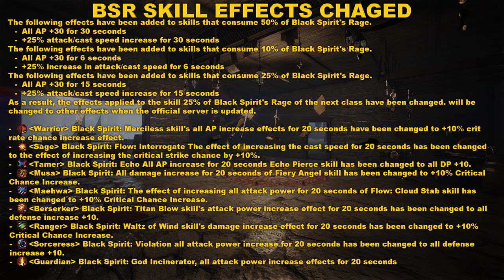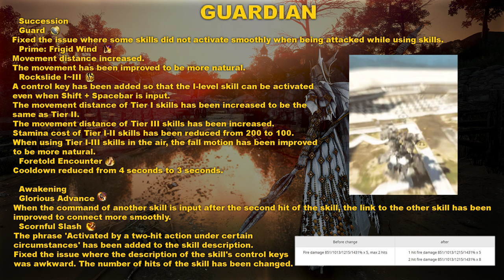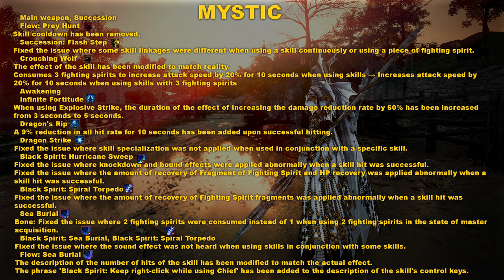BDO Global Lab - HUGE BALANCE UPDATE ' 30 Sept. 2022 '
GLobal Lab Update videos might have translation mistakes. It translates from Korean. I tried my best to correct mistakes. Forgive me if any misleading info.

If you like the content or a series I have produced, you will be able to support me in a fast and easy way with this method. You will also be able to show your appreciation with a colorful and engaging comment.

00:00 - Intro
00:16 - Explanations
00:34 - All Servers Elvia
01:48 - Passive Weight Skill
02:39 - UI Changes
02:50 - BSR Skill Changes
03:24 - World Bosses and Garmoth Buffed
03:43 - Atoraxxion Changes
04:40 - Class Changes
04:55 - ARCHER
05:40 - BERSERKER
05:56 - CORSAIR
07:36 - DARK KNIGHT
07:51 - DRAKANIA
08:41 - GUARDIAN
08:56 - HASHASHIN
09:11 - KUNOICHI
09:56 - LAHN
10:26 - MAEHWA
11:21 - MUSA
11:36 - MYSTIC
11:51 - NINJA
12:06 - NOVA
13:06 - RANGER
13:36 - SAGE
14:36 - SHAI
14:51 - SORCERESS
15:51 - STRIKER
16:06 - TAMER
17:36 - VALKYRIE
18:21 - WARRIOR
18:36 - WITCH/WIZARD PREAWAKE
19:36 - WITCH AWAKENING
19:51 - WIZARD AWAKENING
20:09 - Outro
03:42 - Outro